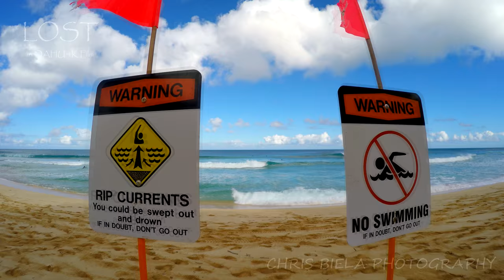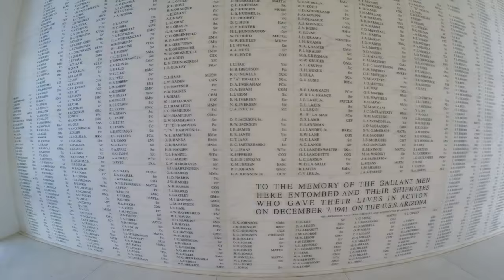Lost in Oahu - Hawaii adventure 2017 - GoPro 4K film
Hawaii is my happy place. I feel overwhelmed and lost in the beauty of the islands. This time I ventured to picturesque corners of Oahu. I tied to spent more time away from the city and visit some secluded areas. There is so much to discover and weather is always perfect. Even when it rains - I love it .
Recorded in 4K on GoPro Hero4 Black Edition with Feiyu Tech G4 3-Axis Handheld Gimbal. Edited in Sony Movie Studio 13.
Licensed through Envatomarket
Here is a list of most spots captured in the movie:
- Lanikai Beach
- Banzai Pipeline
- Puaena Point Beach Park - Haleiwa
- Mokuleia Army Beach
- Mokuleia Beach Park
- YMCA Waialua -The Others Village From TV Show Lost
- USS Arizona Memorial - Pearl Harbour
- Ko Olina Beach Park
- Makaha Beach
- Bellows Beach
- Kualoa Point
- Laie Point State Wayside
- Turtle Bay
- Clissold's Beach
- Waikiki Beach
- Manoa Falls
- Hanauma Bay Nature Preserve
- Diamond Head State Monument
- Sherwood Beach
- Kailua Pillbox
- Dole Plantation